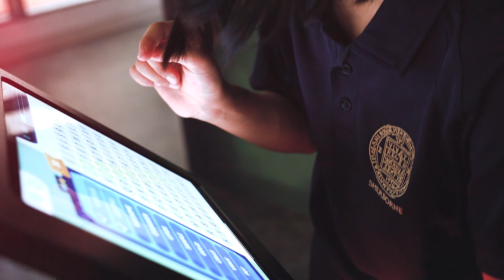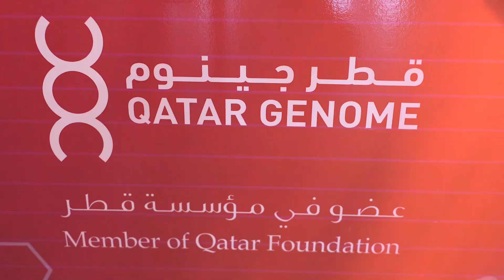Empowering Tomorrow's Innovators!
🌟 Watch as our girls delve into the world of STEM with hands-on experiences.

Our recent work with the Qatar Genome Programme, using edutainment materials like videos, comic strips, and an exciting game “genome heroes”. Through these tools, our girls were encouraged to explore the intricate realms of cells, DNA, and genomes—the essence of life itself.

This experience enabled our girls to grasp the concept of our unique DNA, recognizing it as the distinctive factor, while also understanding that cells, the fundamental building blocks of life, unite us. Furthermore, it instills in them the significance of STEM education and careers in actively contributing to the fight against diseases.

At Sherborne Qatar School for Girls, we believe in making STEM education tangible and inspiring future leaders.

Innovating today for a better tomorrow